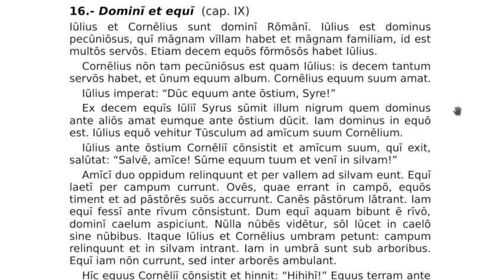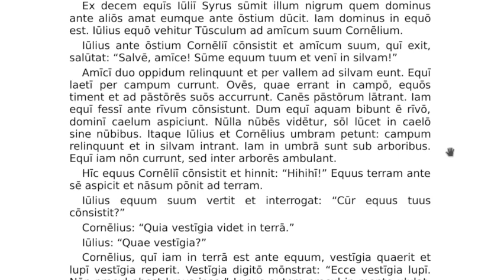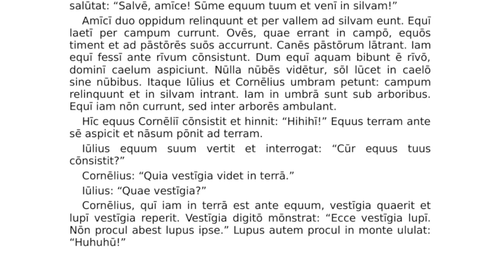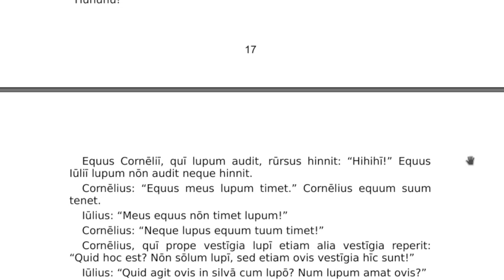LLPSI FABELLAE LATINAE 16 Dominī et equī